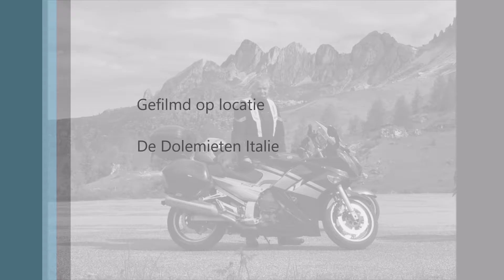Mijn selfie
Deze opname is gemaakt in de Dolemieten in Italie.
Eens iets anders dan de rug van mijn voorganger.